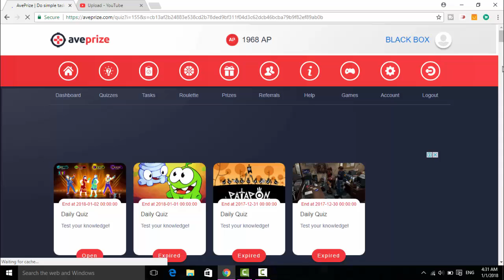When was premiere of Just Dance 3?